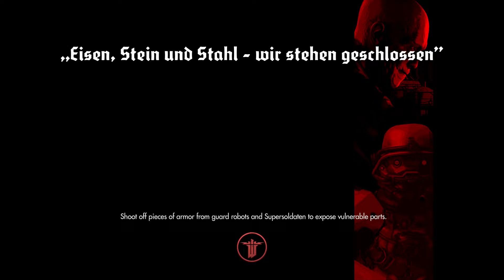Wolfenstein The New Order Playthrough 9